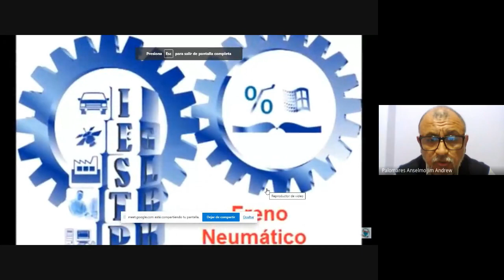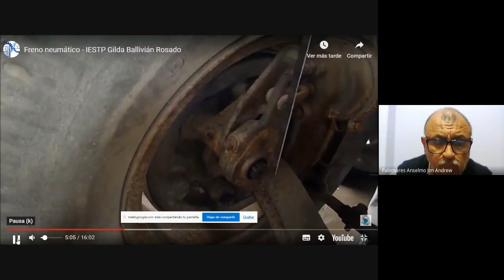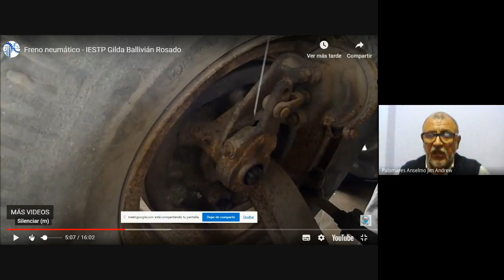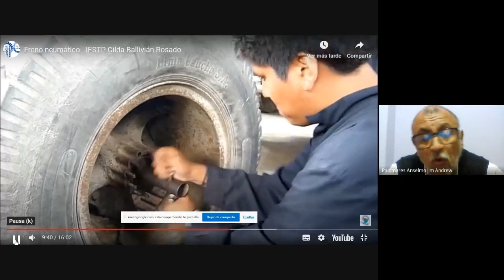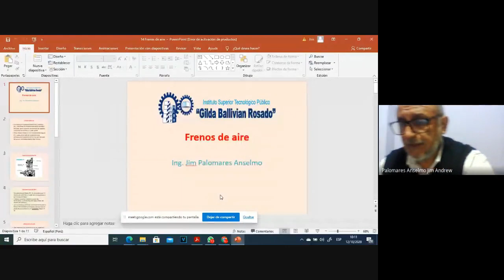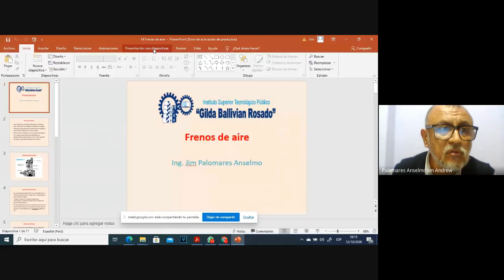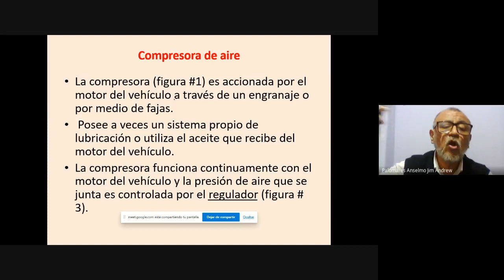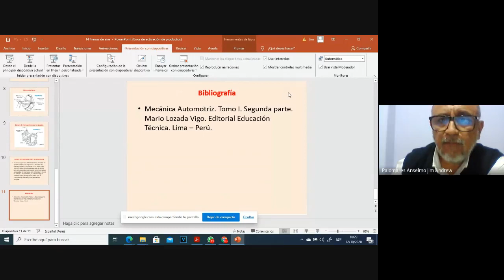Frenos Neumáticos [clase]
En esta video clase abarcamos:
• Compresora.
• Válvula de freno.
• Cámara de freno.
• Cámara de freno accionando por la leva.
Lima, 12 de octubre 2020.